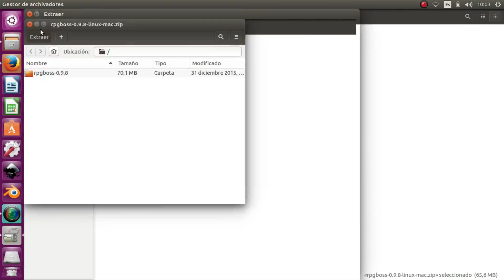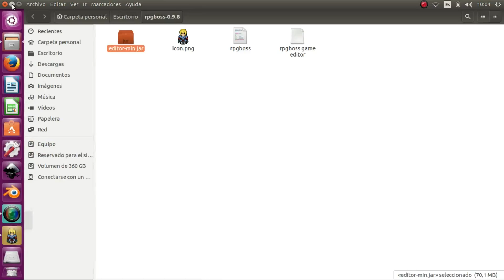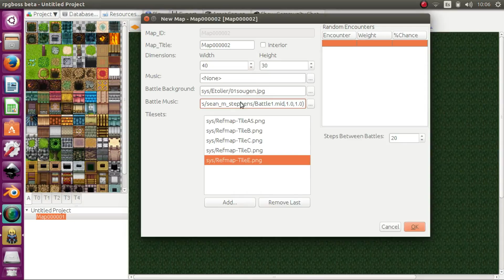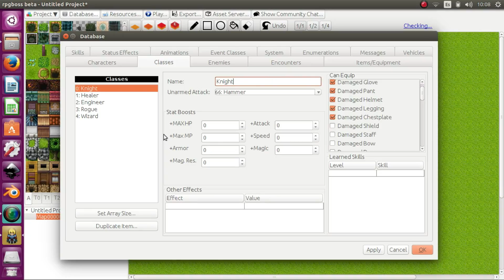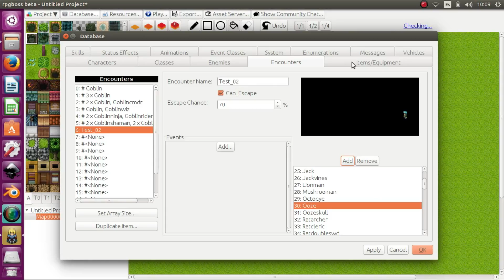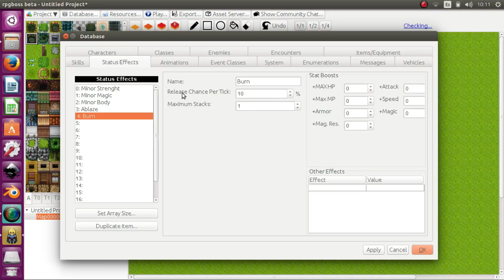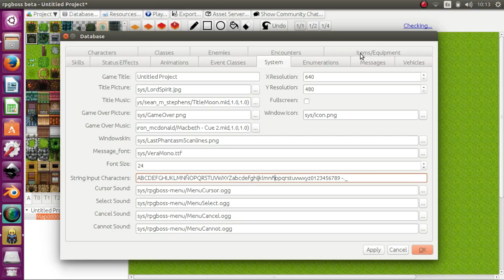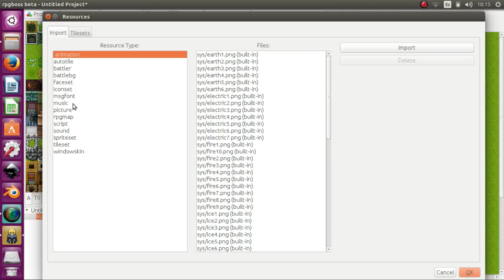Flipped classroom - RPG Boss #1 | Descarga y generalidades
Videotutorial estilo 'flipped clasroom' en el que se muestran algunos consejos y recomendaciones para el uso del programa, editor de juegos, RPG Boss; en Ubuntu como SO.